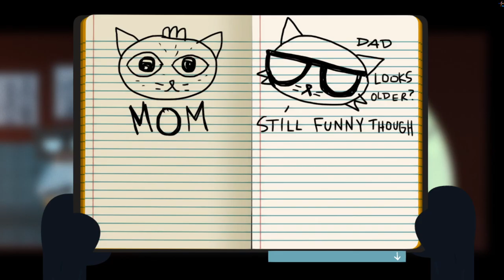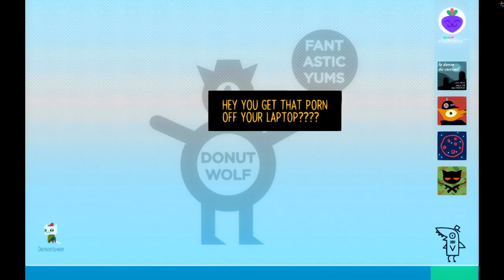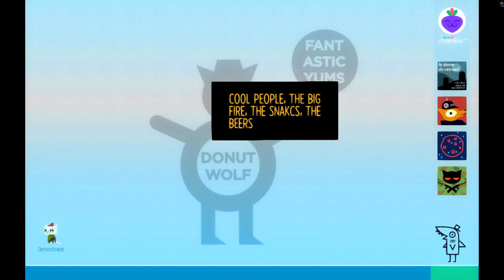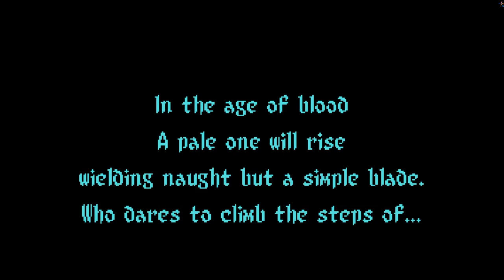Night in The Woods - Home Again (Part 5)